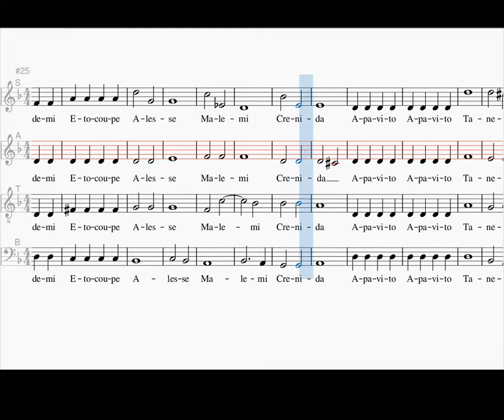Light and Shadow, alto, Conquest of Paradise, Vangelis